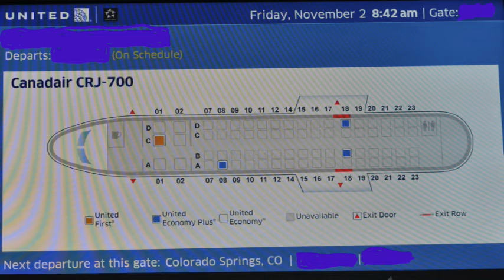Going Home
DAY 25-1                          Going Home                                     11-2-18